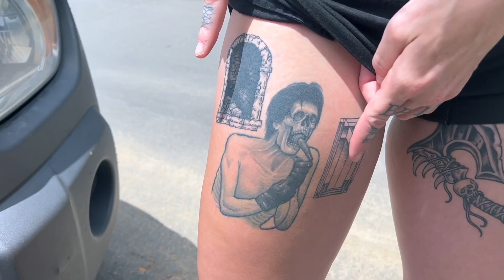Couple Lives Full Time in Their Honda Element Tiny Home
Join us on an exclusive tour of Carter and Gwendolyn's Honda Element, their cozy and functional home on wheels. Witness the incredible story of two adventurous souls who have chosen to embrace a minimalist lifestyle, living full-time in their trusty Honda Element.

Discover the ingenious design and clever storage solutions that allow Carter and Gwendolyn to make the most of their compact living space. You'll be amazed at how they've customized their Element to suit their needs. Join us as we explore Carter and Gwendolyn's Honda Element, immersing ourselves in their captivating story and gaining a fresh perspective on what it means to truly live "in your element."

Parts List
Yakima Sky Box
Rain Gaurds
Osprey Backpacks
Hood struts